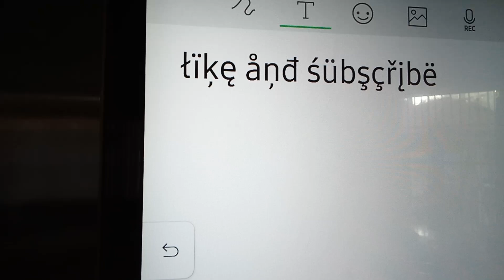can you read it